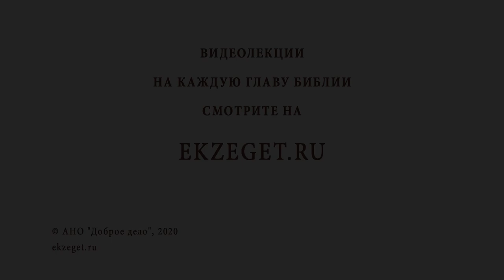Святой ИОАНН РУССКИЙ. Священник Валерий Духанин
Команда Экзегет.

В сегодняшнем видео вместе со священником Валерием Духаниным вспоминаем о святом Иоанне Русском.

🔸 Известность святого в нашей стране.
🔸 Его происхождение.
🔸 Участник Прутского похода.
🔸 Турецкий плен Иоанна.
🔸 Жизнь Иоанна в плену в Каппадокии.
🔸 Вера и молитва Иоанна.
🔸 Незлобие и смирение Иоанна. Понимание святым своих трудностей.
🔸 Чудеса Иоанна.